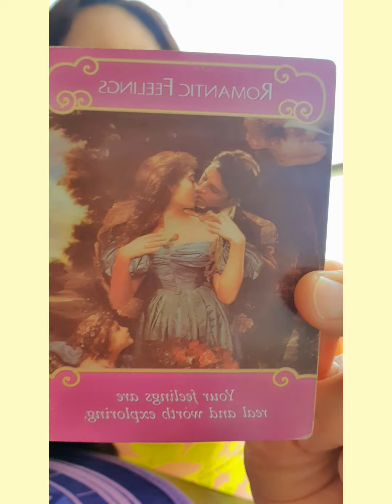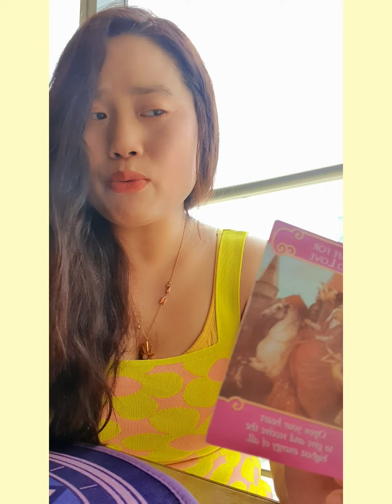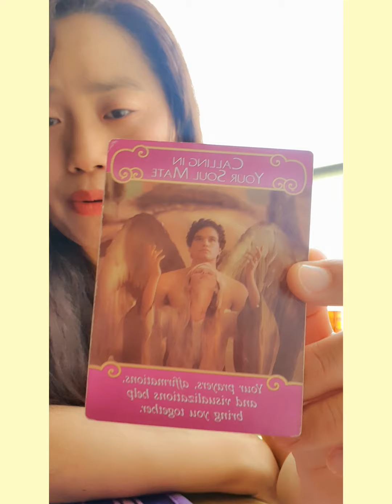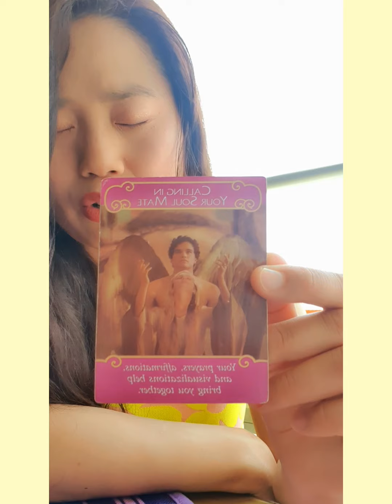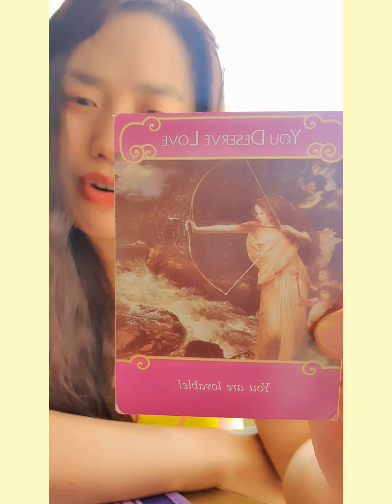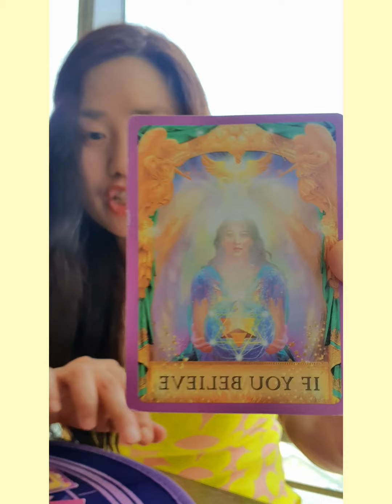♊Gemini💖😘Your feeling is real💖🌻(Your Soulmate initials are..🥰)❤